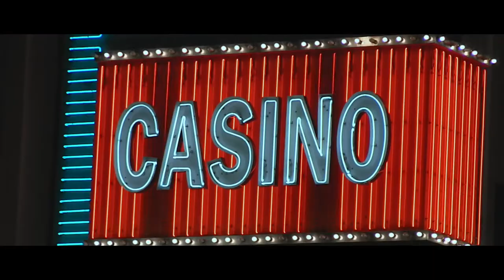Bande-annonce du film Go Faster avec Adrien Dorgeville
Go Faster Video